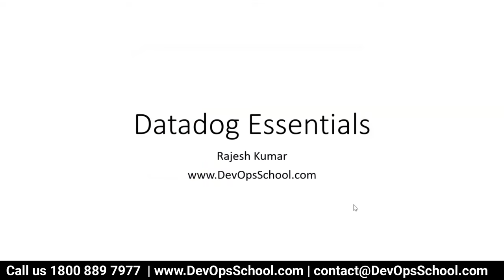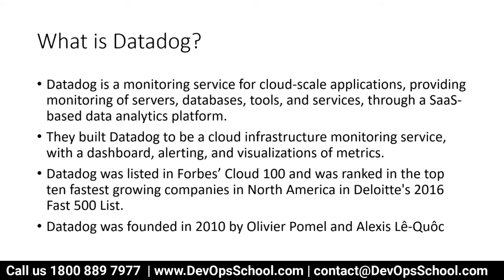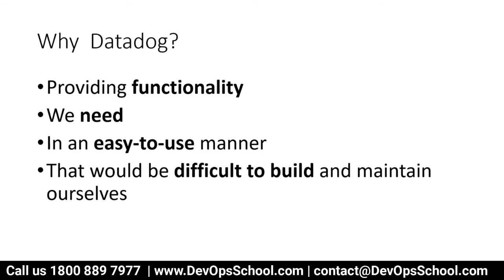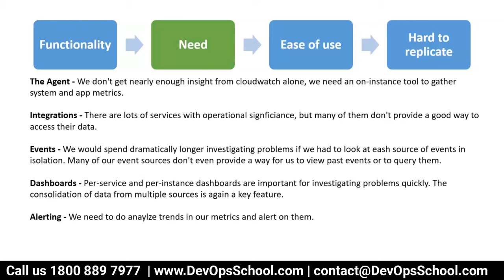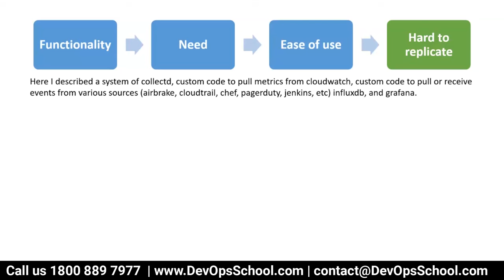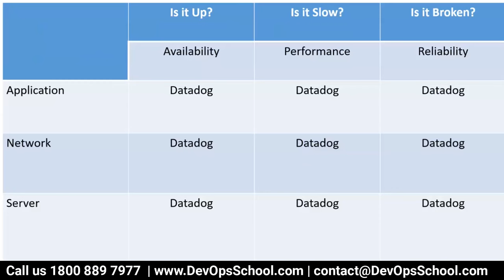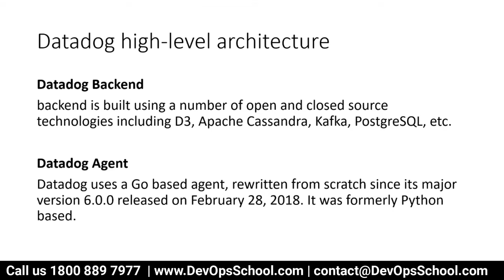Session 1 Datadog Tutorials - What is Datadog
Agenda
👉 Introductions and Welcome
👉 Review of previous meeting minutes
👉 Updates on ongoing projects related to Datadog implementation
👉 Presentation on the latest features and enhancements in Datadog platform
👉 Discussion on best practices for setting up custom monitoring dashboards
👉 Overview of Datadog integrations with third-party tools and services
👉 Review of recent incidents and troubleshooting techniques using Datadog
👉 Demonstration of advanced alerting and anomaly detection using Datadog
👉 Discussion on capacity planning and resource optimization with Datadog
👉 Presentation on log management and analysis with Datadog Logging
👉 Overview of Datadog APM (Application Performance Monitoring) capabilities
👉 Discussion on implementing security monitoring and threat detection with Datadog
👉 Best practices for managing Datadog configuration and permissions
👉 Review of Datadog pricing and billing considerations
👉 Update on upcoming Datadog events, training, and certifications
👉 Discussion on user feedback and suggestions for improving Datadog usage
👉 Presentation on how to create custom monitors and notifications in Datadog
👉 Overview of Datadog incident management and collaboration features
👉 Discussion on implementing Datadog in multi-cloud or hybrid environments
👉 Action items, next steps, and closing remarks

Top 10 Certifications in the world
1. DevOps Certified Professionals (DCP)

2. Site Reliability Engineering Certified Professionals (SRECP)

3. DevSecOps Certified Professionals (DSOCP)

4. Master in DevOps Engineering (MDE)

5. Kubernetes Certified Administrator & Developer (KCAD)

6. GitOps Certified Professional (GOCP)

7. Master in Observability Engineering (MOE)

8. MLOps Certified

9. DataOps Certified Professional (DOCP)

10. AiOps Certified Professional (AIOCP)